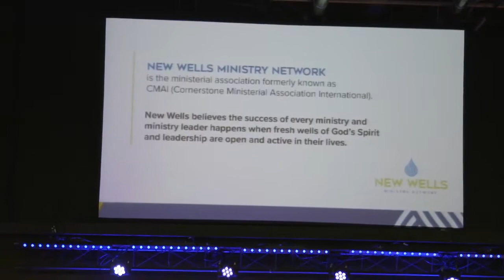CMAI 2020 - Session 5 - Leader Shift - Pastors Dan Berry, Rod Dooley, & Daniel Winn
CMAI 2020 Session 5